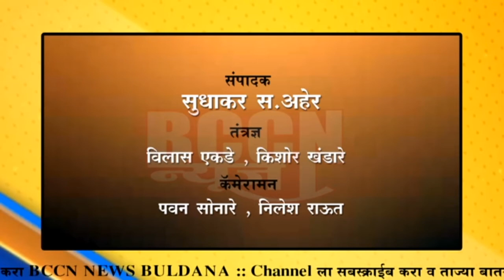मेहकर : शेतकऱ्यांचे प्रश्न निकाली काढा अन्यथा काम बंद करू - आ रायमूलकर